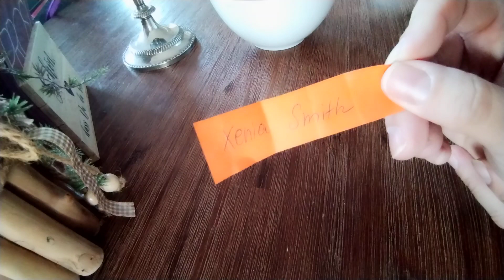🌹🍀🌹✨✨✨ Ziehung Gewinner /in zum Video vom 11,11,2023 (Telefonberatung + Merch-Paket)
🚫💥🚫Aus zeitlichen Gründen ist es mir aktuell nicht möglich, private Legungen zu machen. Ich bitte um Verständnis und bin Ende November wieder für Euch da.

Liebe Grüße, Roswitha

2 einzelne Legungen (2 x 9er Legungen, 2 Fragen/Themen) für 49,00 €

***Andere Legesysteme (Einzellegung, großes Deck, Keltisches Kreuz, o.ä.) gerne auf Anfrage. Solltest Du Dir unsicher sein, welche Legung zu Dir passt, schreib mich gerne an oder schick mir eine Sprachnachricht mit Deiner Fragestellung - dann mach ich Dir gerne einen Vorschlag***

Verwendete Karten:

"Erat aliquando.. Deine Geschichte bist Du" von Yonanda la Tura, erhältlich über den shop

"Eulen Glückseligkeiten" Orakelkarten von Martina Trimpin
"Total aus dem Häuschen" Gute-Laune-Karten für jeden Tag von Martina Trimpin

oder
Roswitha Albrecht

Ich freue mich auf Deine Nachricht, wünsch Dir einen wundervollen Tag und alles Liebe, Roswitha
Zusätzliche Infos:

Den Herzenwerk-Orakel Kartenhalter gibt es zwar nur bei mir exclusiv in Verlosungen. Wenn Du vielleicht Deinen persönlichen haben möchtest, hier findest Du Inspiration und Kontakt zu Juli´s Dekozauberei
(unbezahlte Werbung)